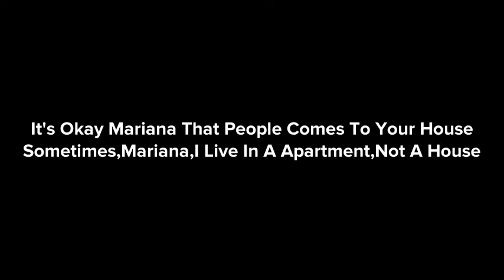Mariana's Bad Day At School Part 2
First,Mariana Was In Science Class Then She Was At Mrs.Howard's Office,Then She Was At Home,Then At The Kitchen,Then Dinner With Scott And Mariana's Bedroom